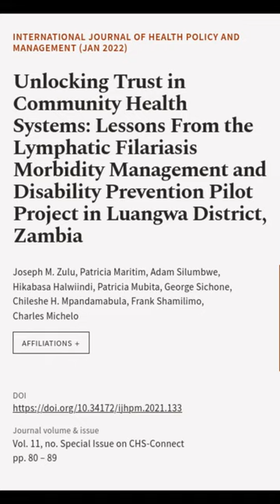Unlocking Trust in Community Health Systems: Lessons From the Lymphatic Filariasis Mo... | RTCL.TV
### Keywords ###

### Article Attribution ###
Title: Unlocking Trust in Community Health Systems: Lessons From the Lymphatic Filariasis Morbidity Management and Disability Prevention Pilot Project in Luangwa District, Zambia
Authors: Joseph M. Zulu, Patricia Maritim, Adam Silumbwe, Hikabasa Halwiindi, Patricia Mubita, George Sichone, Chileshe H. Mpandamabula, Frank Shamilimo ,and Charles Michelo

### Video Timestamps ###
0:00:00 - Summary
0:00:33 - Title
0:00:39 - End